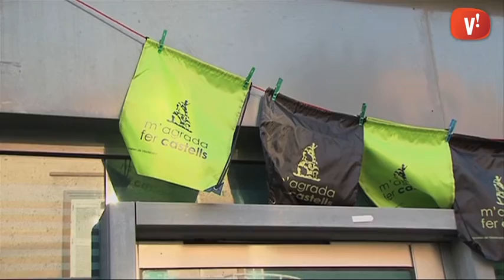Els castellers de Viladecans celebren el seu primer aniversari amb una jornada històrica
La plaça de la vila ha acollit una nova jornada castellera aquest cop per celebrar el primer aniversari dels castellers de Viladecans. Les colles de Santa Coloma de Gavà i de Viladecans han estat les participants d’una jornada que ha comptat amb una gran participació. Per completar aquesta jornada històrica els castellers de Viladecans han realitzat la seva millor actuació completant per primer cop tres castells de 6 i mig.